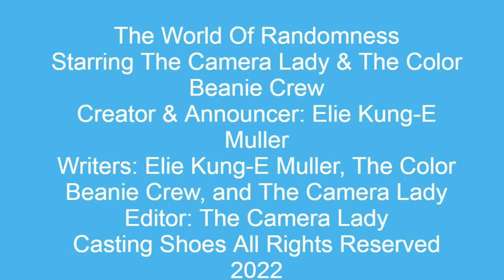Sneak Peek Of World Of Randomness For @KungEMuller #57